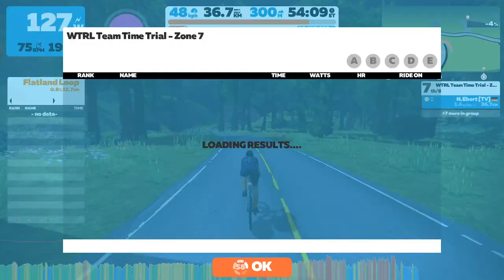WTRL TTT #164 - Suki's Playground - Frappe - Team Valhalla (Vidars Shoes)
Team Valhalla

Team Valhalla is an online team that ride and race on Zwift. Team Valhalla is the international sister team to Vikings that are Scandinavian based. Valhalla and Vikings work together to complete our Valhalla Ride and Race series.

WTRL Team Time Trial

Welcome to the most addictive, fun but yet brutal form of racing on Zwift! Not only do you get to race with your teammates for the fastest possible time, but you have to work and suffer together to achieve this.

Zwift